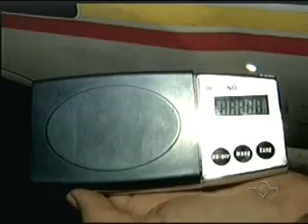Giro de Notícias